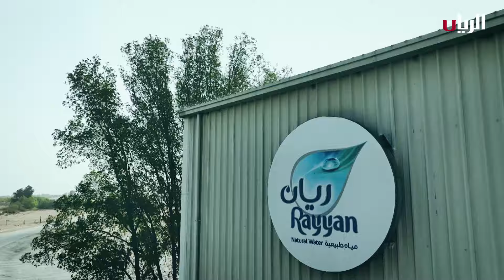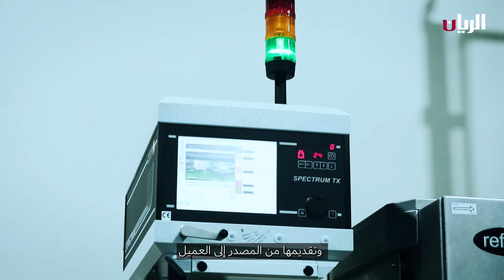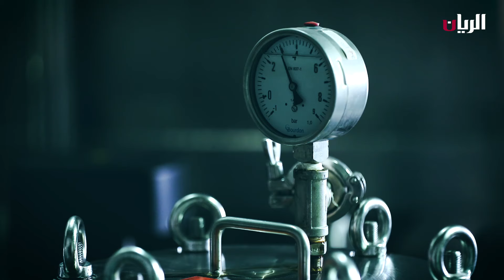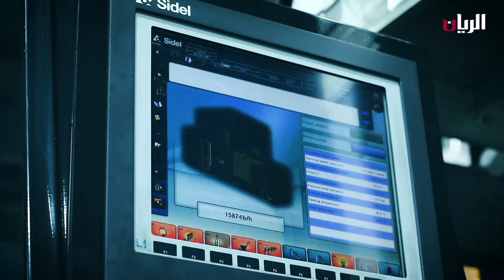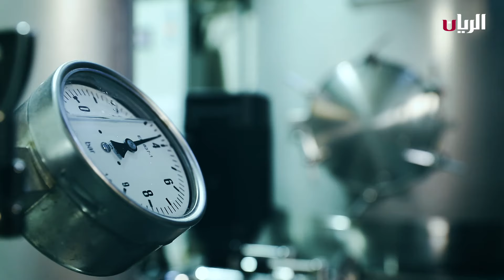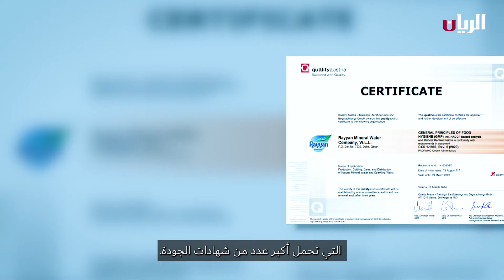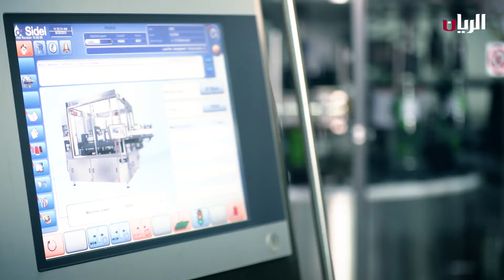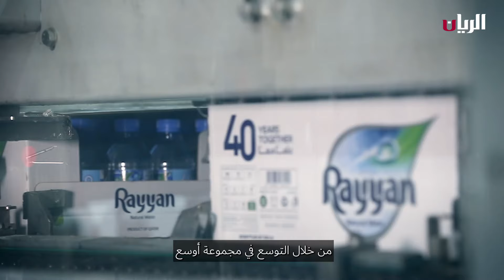برنامج صنع في قطر | مصنع ريان لإنتاج المياه الطبيعية في قطر